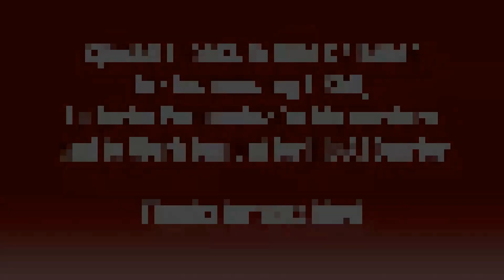FSX F-35 Carrier Ops near Honolulu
Dino Cattaneo's Lockheed Martin F-35B Lightning II performing a vertical Takeoff at Kaneohe Bay MCAS (PHNG), Honolulu flyby and vertical landing on the USS Dwight D. Eisenhower Nimitz class carrier (CVN69) near Honolulu